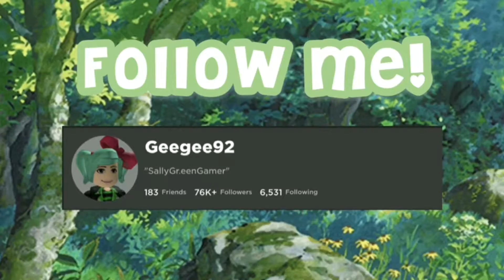Baby Sally Goes to Scary Daycare! Roblox Daycare Story 2 | SallyGreenGamer Geegee92 Family Friendly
***WARNING!! Jump scares at about the 6:30 mark!!***

You and your friends are on your way to the BEST Daycare in the city! Play around, socialise and explore with 6-12 friends! Everybody is living the best time of their lives ... Or at least that's what they thought.

Here's a fun family friendly Roblox playlist from Geegee92 aka SallyGreenGamer, a famous girl roblox youtuber with family friendly, funny content!

I make gaming videos and live streams that everyone in your family can enjoy because they have no cursing and no adult situations. I'm a mom, too! I make content that I know my own kids can watch safely.

It's time to YEET!